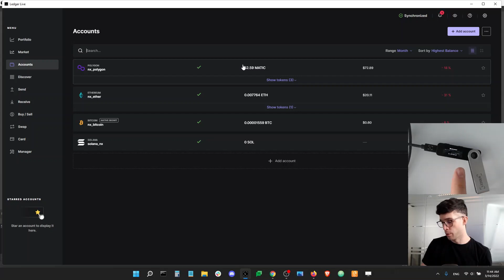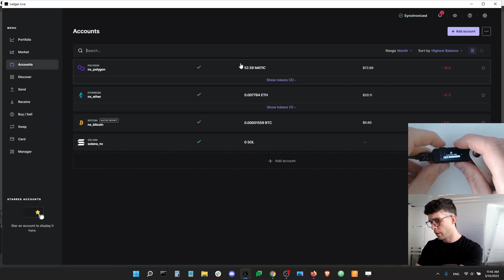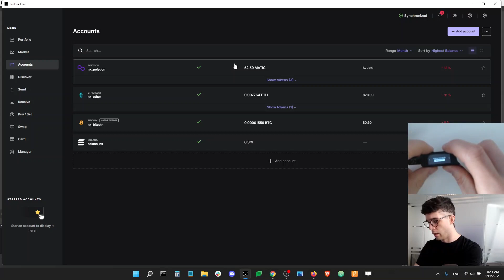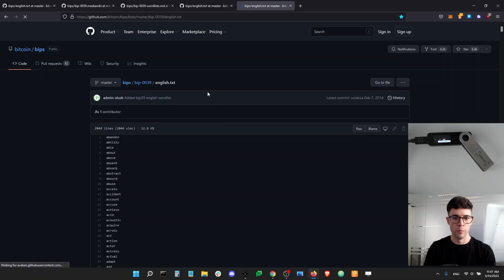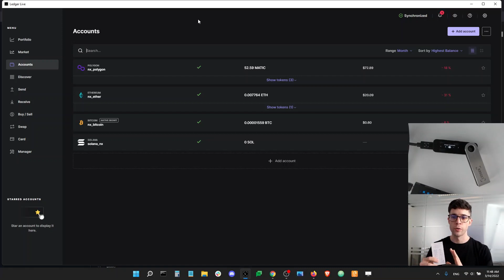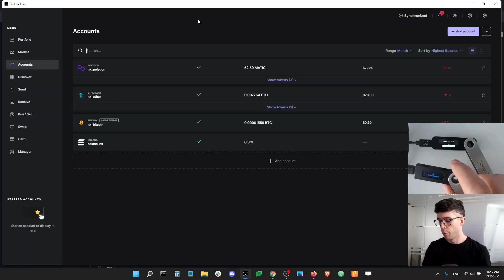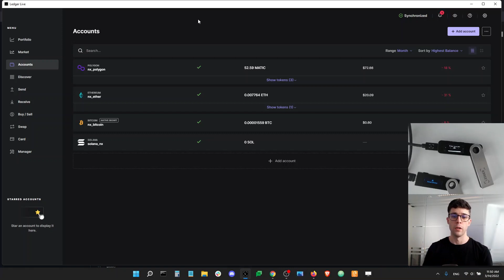How to migrate your crypto from your Ledger Nano S (or Nano X) to your Ledger Nano S Plus?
How do you safely migrate your crypto funds from your old Ledger Nano S (or X!) to your brand new Ledger Nano S+? Dan from Ledger Support explains.